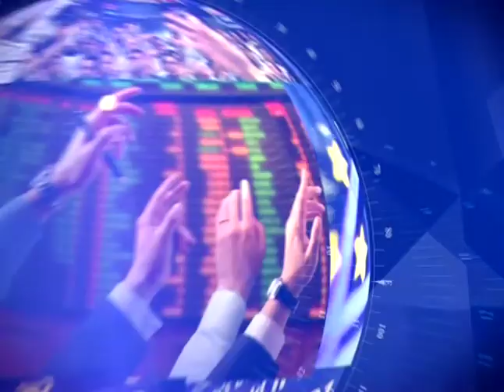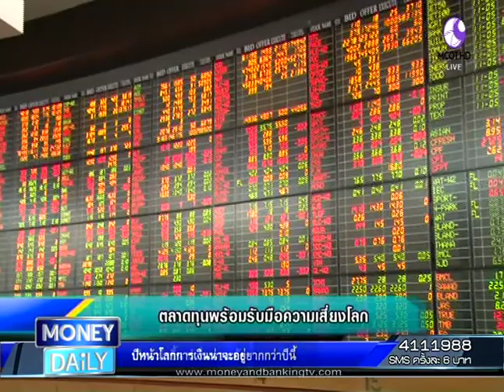Money Daily 8 ธันวาคม 2558 ช่วงที่ 2